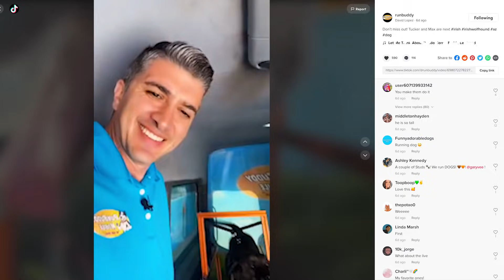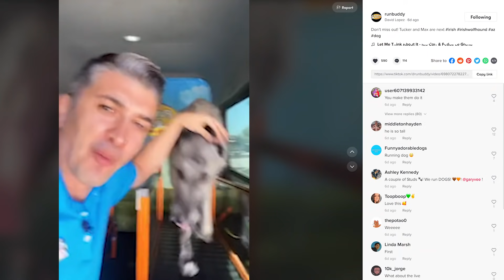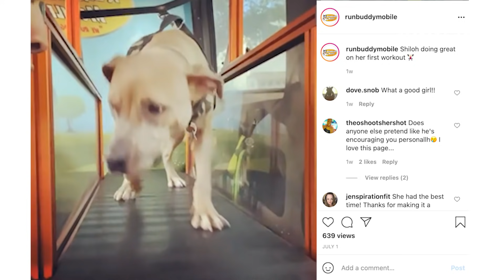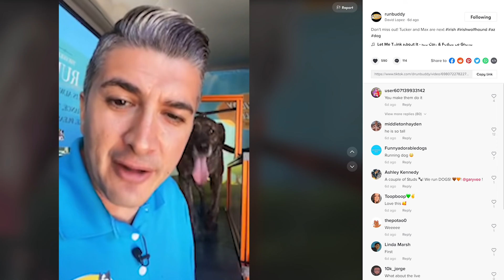The World's First Mobile Dog Gym That's Making Dogs Happy And Healthy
The World's First Mobile Dog Gym That's Making Dogs Happy And Healthy.  Runbuddy Mobile started as an idea back in 2001 when the need to efficiently exercise high energy dogs was noticed by founder David Lopez.  This mobile dog gym is offering fitness sessions to help your dog get and maintain a happy, healthy life.  56% of dogs are over weight.  Run buddy mobile is here to help dogs become happy and healthy.